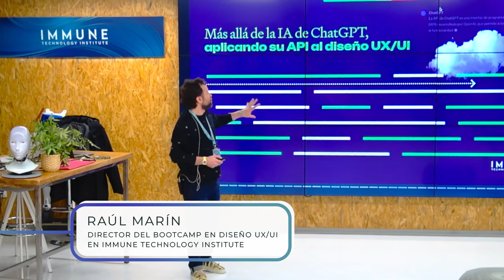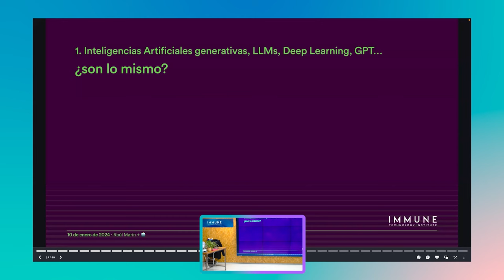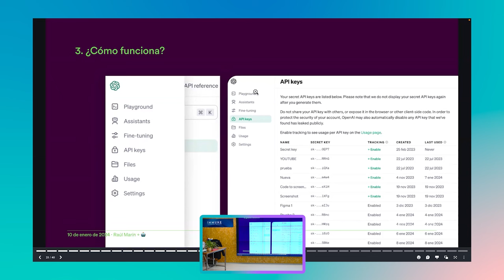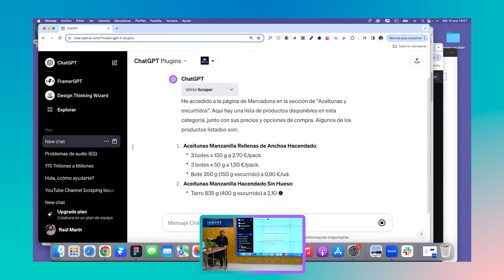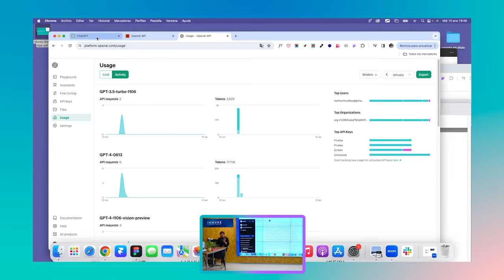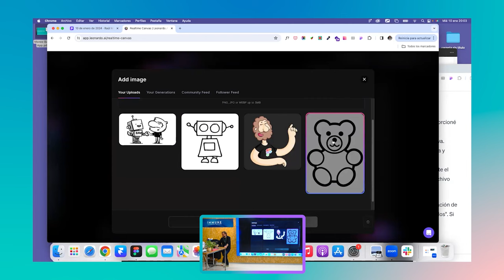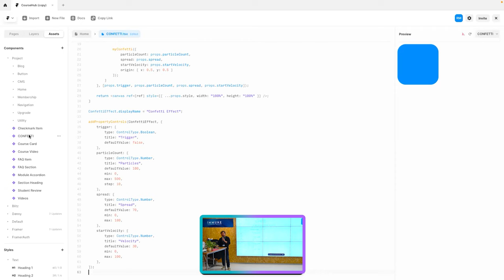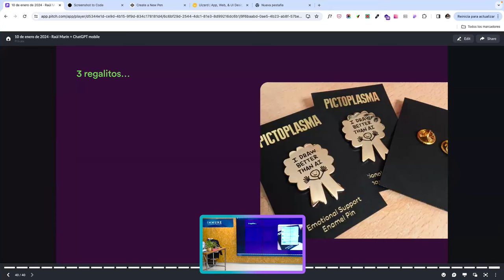Workshop: Más allá de la IA de ChatGPT: aplicando su API al diseño UX/UI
ChatGPT es ya una de las herramientas más poderosas que puedes utilizar para maximizar tu productividad como diseñador UX/UI.

En este taller de dos horas, nos centraremos en comprobar cómo la herramienta de OpenAI es mucho más que la versión estándar de inteligencia artificial accesible en su web y app. Aprenderás a aplicar su potente API en un montón de herramientas con las que transformaremos radicalmente nuestro proceso de diseño UX/UI y, por supuesto, sin perder el enfoque centrado en el usuario.

💻¿Quieres formarte para ser el mejor profesional en el sector del futuro?